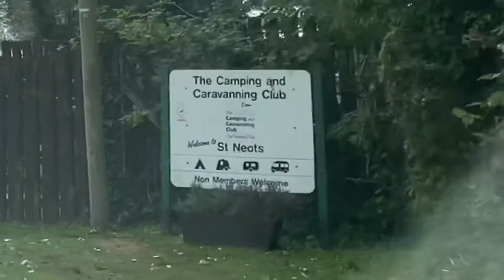Our St Neots Weekend: Day One / Arriving at the St Neots C&CC Site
Celebrating the boy child doing well on his first week back at school post lockdown, we took ourselves off for a cheeky little weekend break away to St Neots in Cambridgeshire, staying at the Camping & Caravanning Club Site.

It’s the easiest way to keep up to date with our newest adventures and it also gives us a little bit of happiness when we make new YouTube friends.

Find us at the following:

Products that we use and love can be found on our